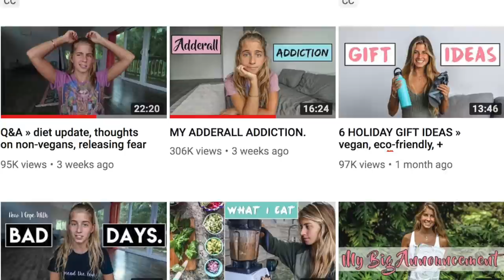DECLUTTER IN 2018 // CLOSET CLEAN OUT + TIPS!! // Britt Lynn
Hello Friends!

I came across a quote that resonated SO strongly with my in 2015. 'Clutter in your physical surroundings will clutter your mind and spirit.'
Ever since then, I really wanted to clear out and clean out my house. Today I'm going to totally uproot my closet. I've been wanting to do this for over a year, here I am 2018! Makin' dreams come true all OVER the place! I'll utilize Alyse's (From the Raw-Alignment Youtube channel) tips for minimizing and decluttering closet space!

Our closet is massive and C uses it as a studio as well, so we wanted to clear it out in order to get a better vibe and decor in there .

Did this inspire you to try this cleanout technique for yourSelf?
Let me know! Already, I'm feeling lighter, FREEer, less tied down.
This is more of the feeling I was after in 2018!

If you have comments, questions, or episode ideas, leave them for me, below!

If you liked this video and want to see more like it, be sure to let know by giving a 'like' down below', and maybe subscribe to my channel (turn notifications on!) so you don't miss any of my upcoming stuff!!!

Do Your Light, Babes
Britt Lynn

So happy to have found the music for this upload thanks to Creative Commons.
Songs
David Sanya Beats - Konoha
TZANI - Eph mera
Both from La Music Finest